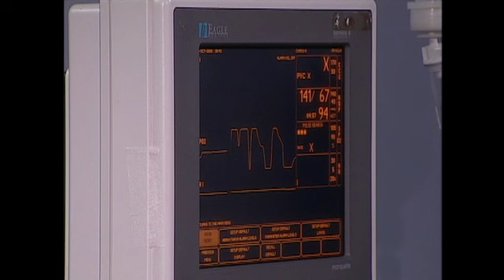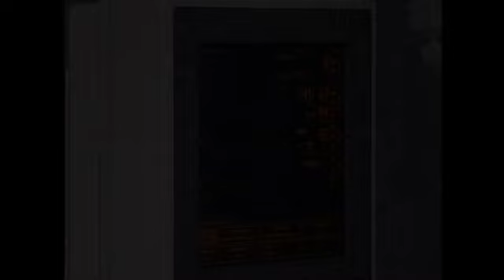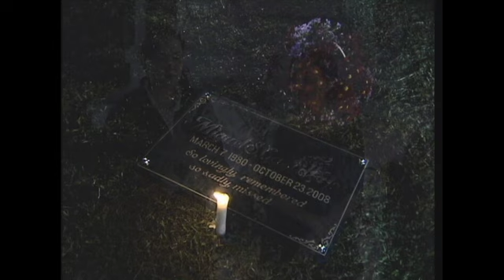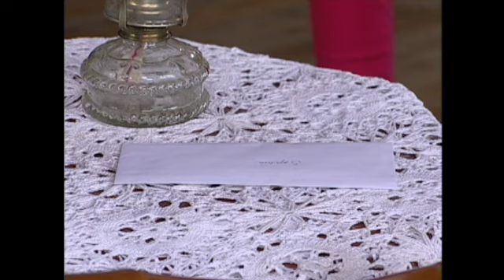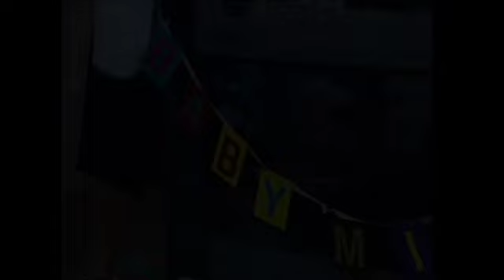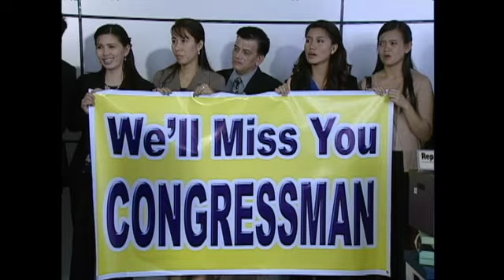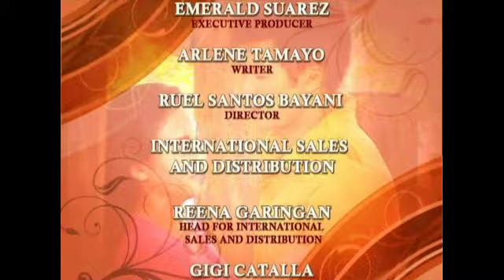My Only One Final Episode English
Can true love heal a heart consumed by revenge?